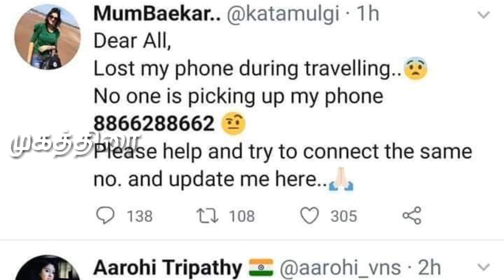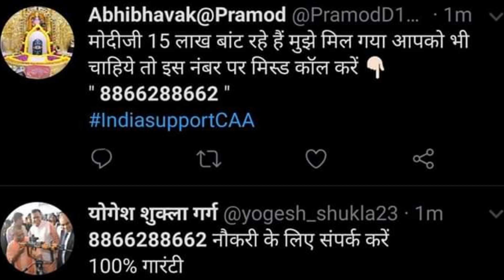ச்சீ இப்படியா செய்வாங்க BJP-ன் கீழ்த்தரமான திட்டம் | முகத்திரை | கரிகாலன்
குடியுரிமை திருத்த மசோதாக்கு ஆதரவாக பிஜேபி செய்யும் பித்தலாட்டம்